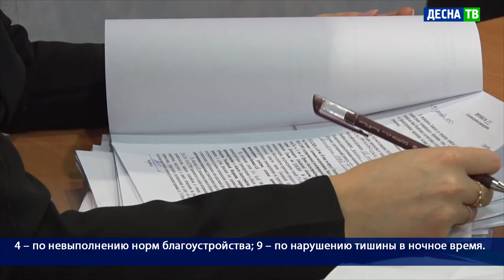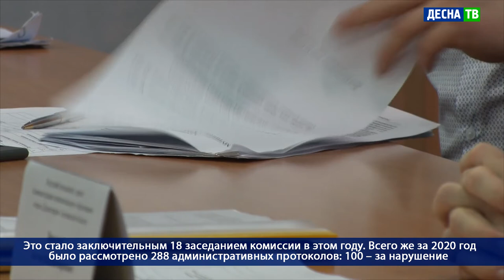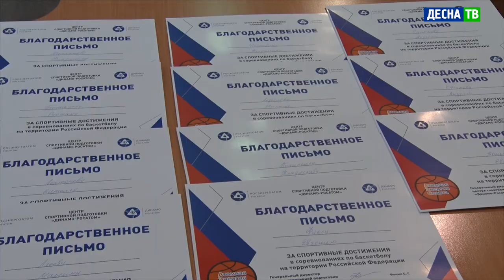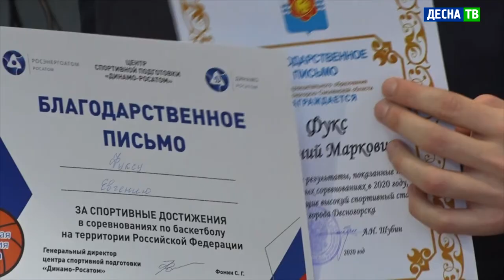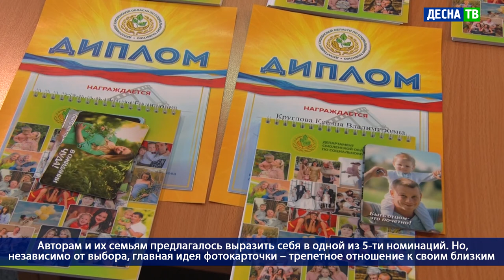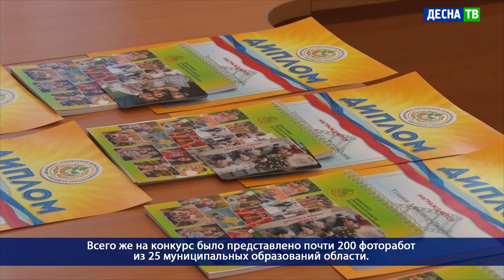Десна-ТВ: День за днем от 30.12.2020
В выпуске:
- Очередное заседание административной комиссии;
- Ежегодной областной интернет-фотоконкурс «Семьи счастливые моменты»;
- Заседание комиссии по чрезвычайным ситуациям;
- Награждение баскетболистов.